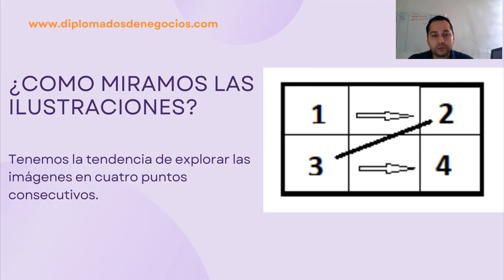¿Cómo hacer publicidad que venda? -🔥 ORDEN DE LAS IMAGENES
Publicidad, marketing digital, estrategia de ventas, publicidad eficaz. En esta clase analizamos el orden que debe llevar una imagen para tener mas probabilidad de éxito.